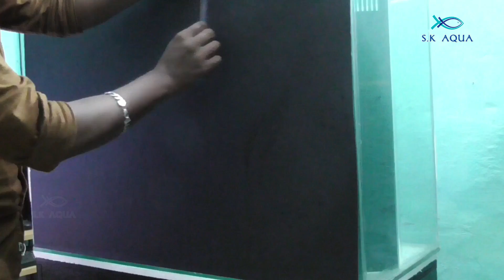How to set up a fish tank background poster |Tamil | SK Aqua | SK Aquatic